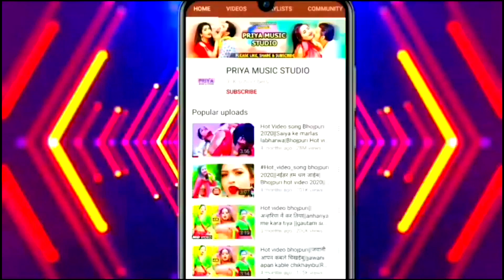ससुरा में भतार खूब लेत होइ |sasura me bhatar Khub Let hoi |gulshan diwana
Singer-Gulshan Diwana
Writer- Aditya Rajbhar